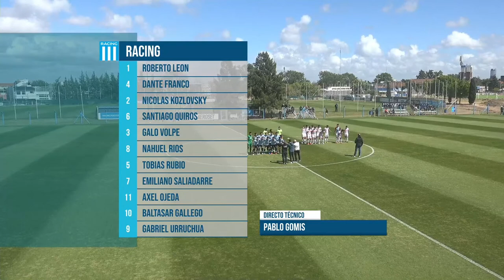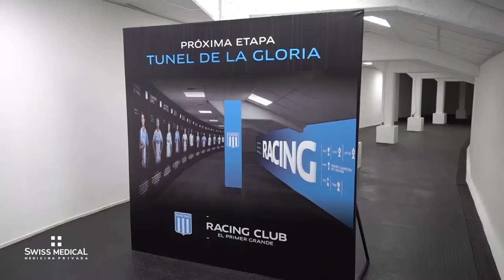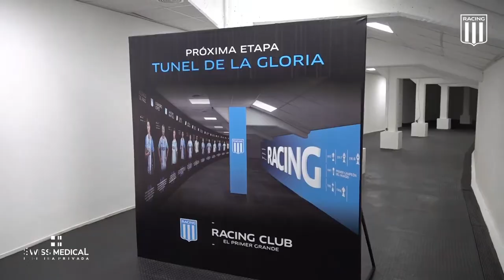LanúsReserva | Fecha 26 | Racing vs. Lanús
🎥: Gentileza de la Liga Profesional de Fútbol.

💬 Dejanos tu comentario más abajo.

🔔 Activá la campana de notificaciones para disfrutar antes que nadie nuestros contenidos.